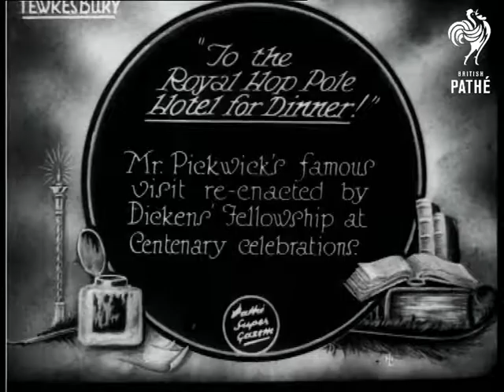"To The Royal Hop Pole Hotel For Dinner!" (1928)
Full titles read: '"To the Royal Hop Pole Hotel for Dinner!" - Mr. Pickwick's famous visit re-enacted by Dicken's [sic] Fellowship at Centenary celebrations.'

Tewkesbury, Gloucestershire.

Various shots of a horse-drawn stagecoach loaded with people in Victorian costume moving past a pub called 'The Swan Inn' and then being held up in another street by a Highwayman robber (looks like a woman in costume); a crowd of people watch.  M/S of the man dressed as Mr Pickwick standing with the Mayor of Tewkesbury, other characters from Charles Dickens' novel and dignitaries.

M/S of the group of people from the Dickens Fellowship dressed as characters from 'The Pickwick Papers'.  C/U of Mr Pickwick.
 FILM ID:734.4